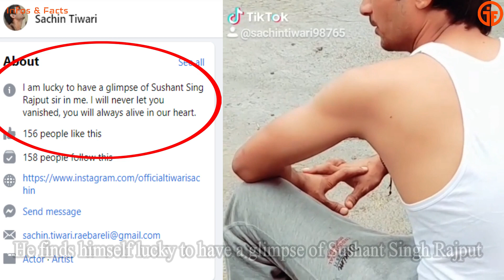Sushant Singh Rajput's Humshakal found in Raebareli, Uttar Pradesh